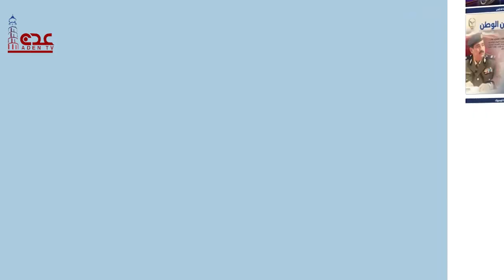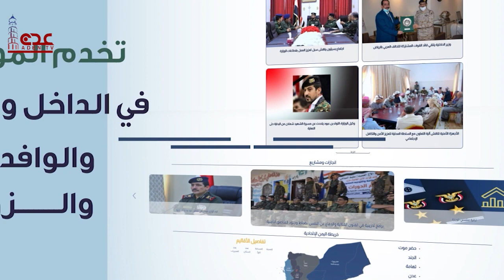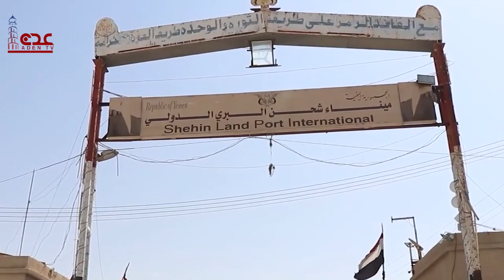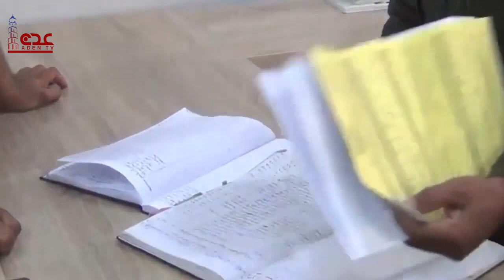امن الوطن | قناة عدن الفضائية 18 09 2023